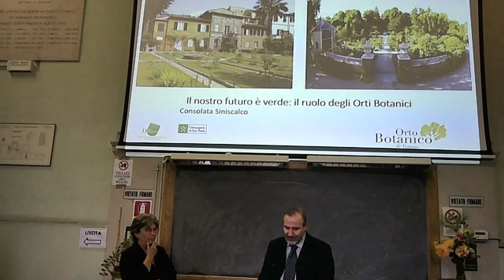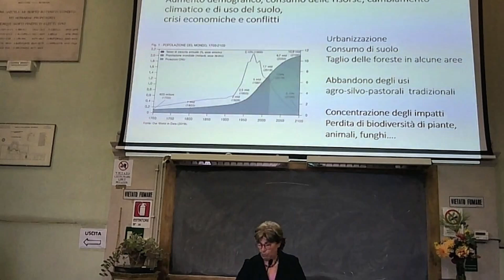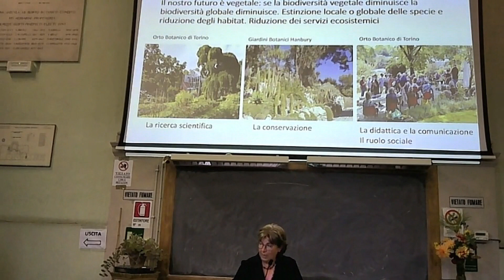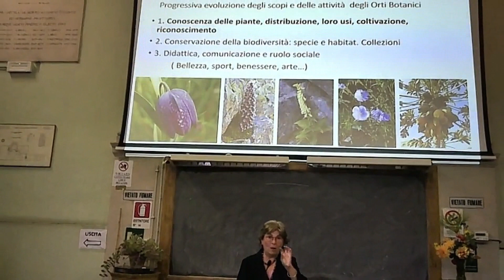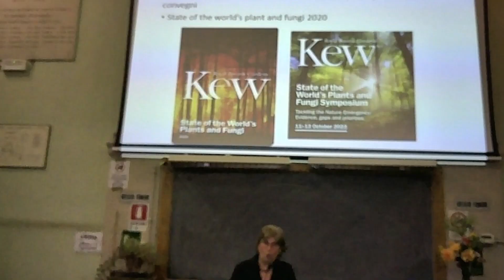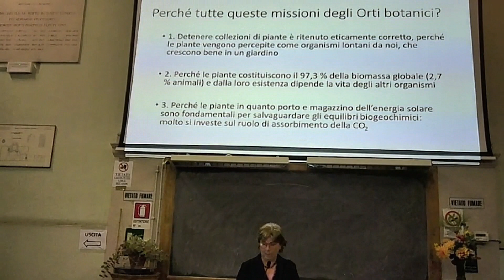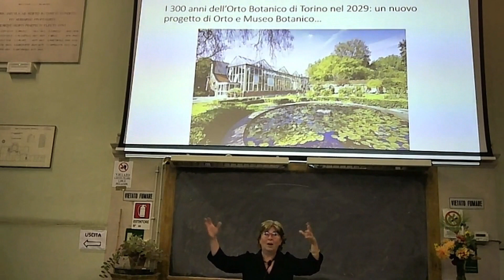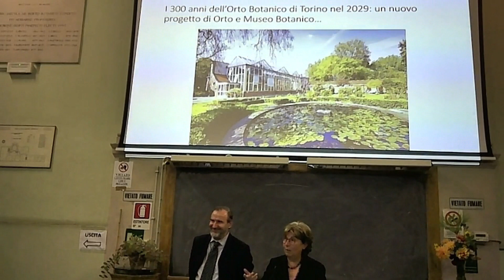Il nostro futuro è vegetale: il ruolo degli Orti Botanici - Consolata Siniscalco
Relatore: CONSOLATA SINISCALCO
Presso: Aula Magna dell’Orto Botanico di Torino viale Mattioli, 25

Introduce: Devecchi Marco
Adunanza: 18/10/2023